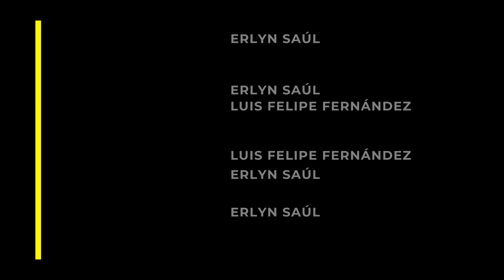LA MADRE DE VICTOR - CAPITULO 10 / "CONFINADOS"